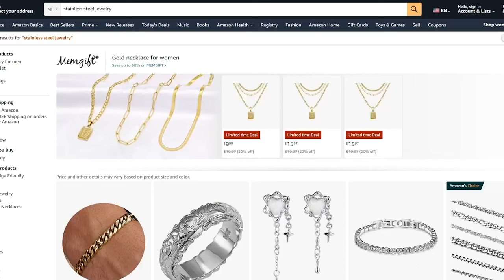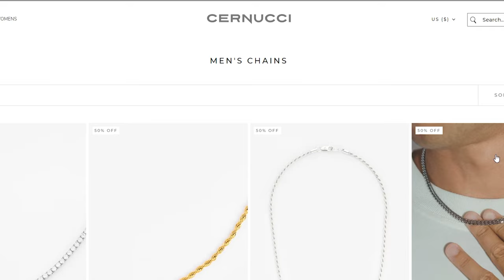Best Affordable Places For Men’s Jewelry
Men's jewelry is going to make you dress better. So here is a full guide to men's jewelry.

Stainless steel from Amazon

This is the complete full guide to jewelry for men. Including the best chains for men, best rings, and how to wear jewelry. I have options for each price range you are looking for. So hope this helps!